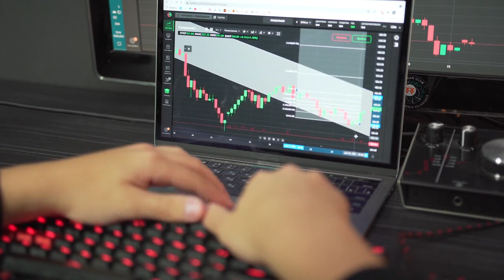🥇 EigenLayer, el protocolo de re-staking de Ethereum, se lanza en la testnet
El colectivo de re-staking busca abordar los incentivos económicos de los validadores de Ethereum.